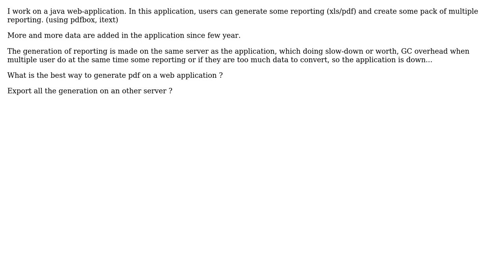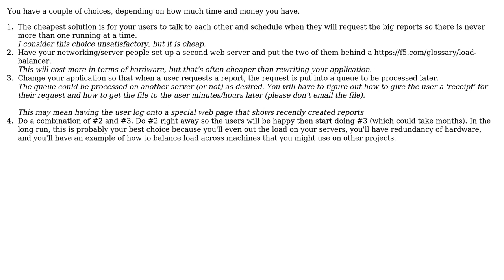Software Engineering: Web-Application with file generation pattern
With thanks & praise to God, and with thanks to the many people who have made this project possible! | Content (except music & images) licensed under CC BY-SA | Music | Images & others | With thanks to user Dan Pichelman user Alexandre and the Stack Exchange Network Trademarks are property of their respective owners. You are responsible for your own actions.